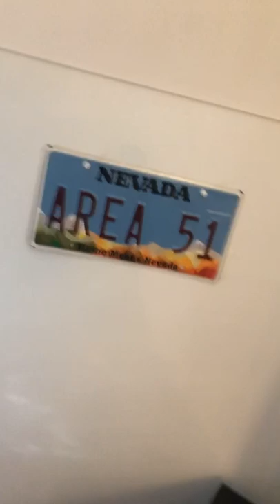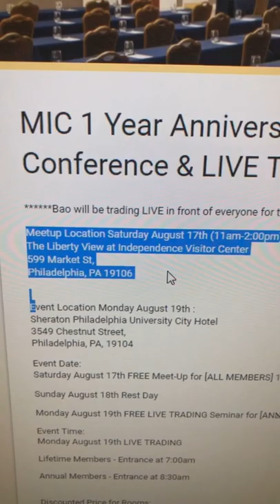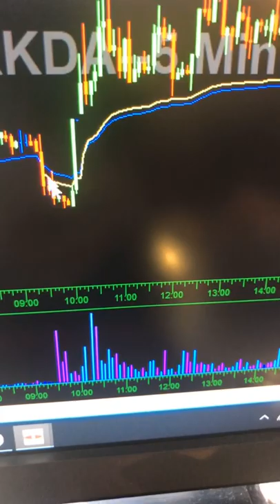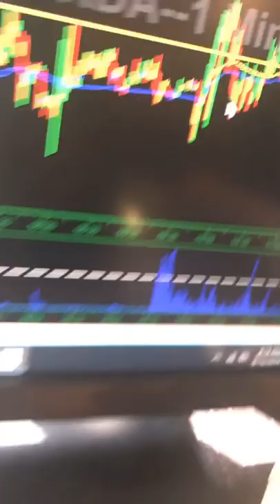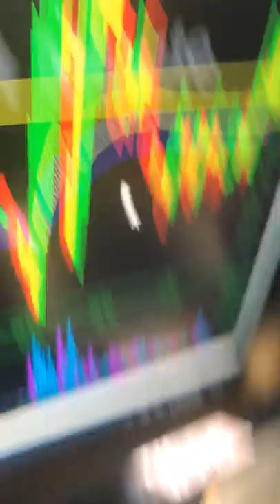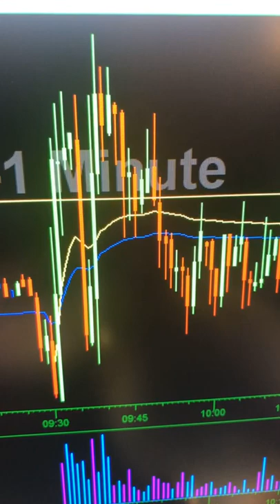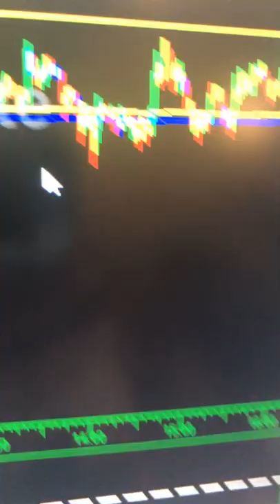RKDA Short Squeeze Recap | Sympathy Plays | Losing Days | Making A Trading Plan | FREE EVENT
Meetup Location Saturday August 17th (11am-2:00pm) :
The Liberty View at Independence Visitor Center
599 Market St,

MyInvestingClub.com/Tax

1. Being a part of a very exclusive trading community
2. Access to endless amounts of decades of knowledge
3. Making MONEY!